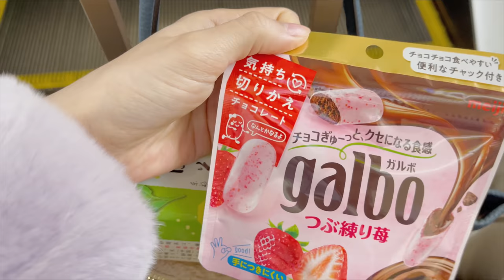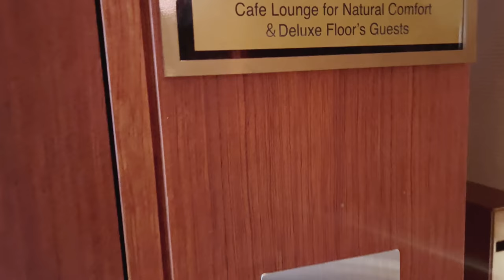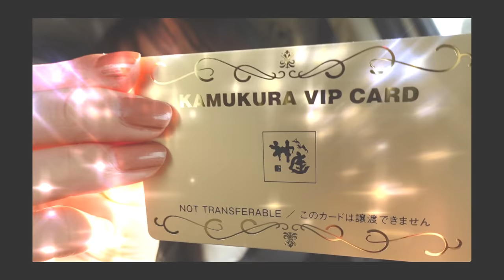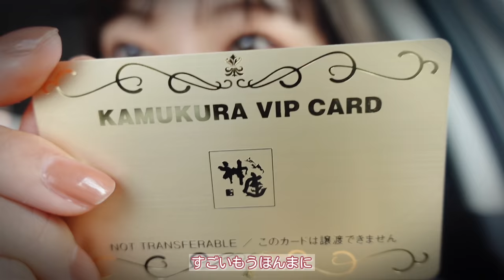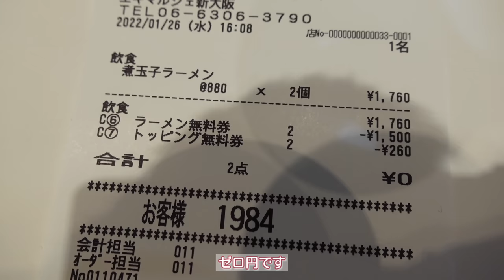【みるきー】1泊2日で行くお仕事Vlog|GI大阪ワイン【渡辺美優紀】